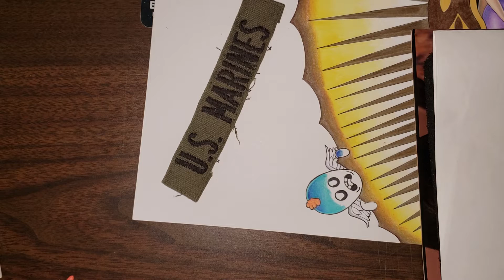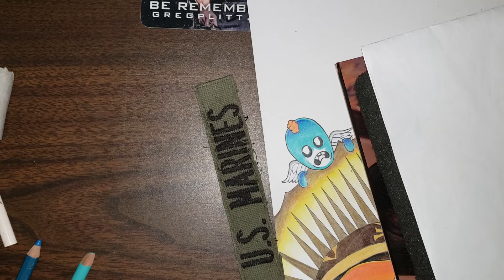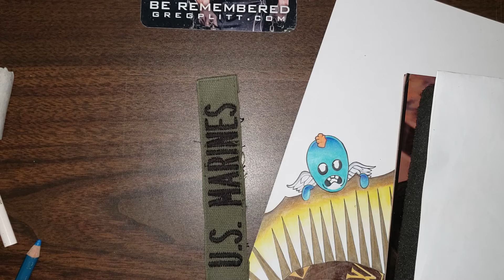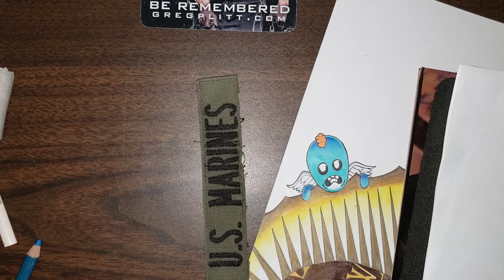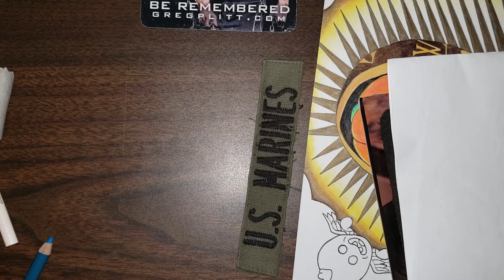Sharing unpopular opinion